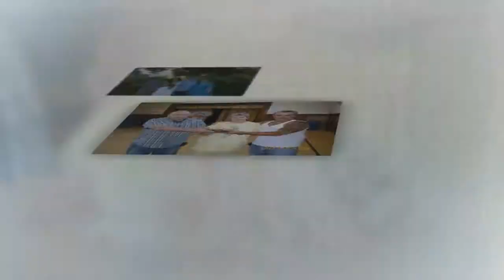Memorial Tribute "Billy" Alternate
Welcome to Raining Memories where we pride ourselves on creating a dynamic one of kind photo montage that brings out the emotion and excitement of your photos.  Slideshows don't have to be boring, we use the latest software and artistic techniques to design a montage for you that can be proudly displayed at your event and treasured as a family keepsake for future generations.  Whether a special occasion such as a Wedding, Birthday, Bat/Bar Mitzvah, Retirement etc... or to pay tribute and memorialize the life of a loved one with one of our Memorial Tribute DVD's, we can create just the right montage to fit the mood you want to convey. Thank you for visiting Raining Memories, we look forward to working with you.